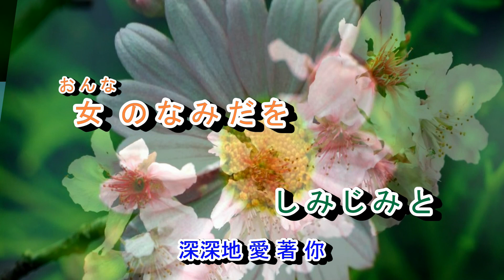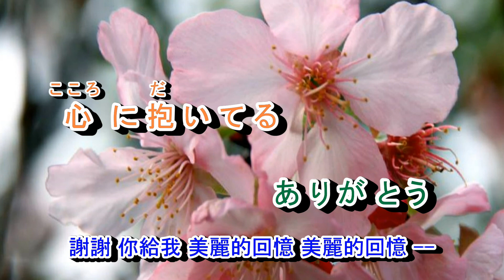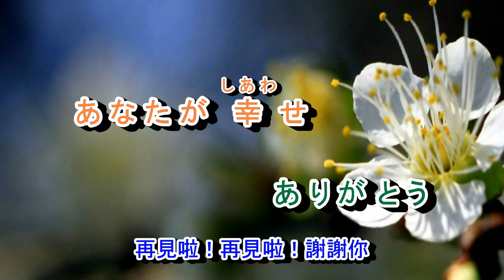02-075 別れてもありがとう***即使分開還是謝謝你 音圓 951131